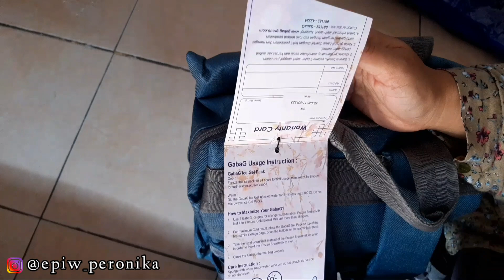Review Cooler Bag Ransel | GabaG Kinan cooler bag | Diaper bag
wortit kah jika kita beli :?